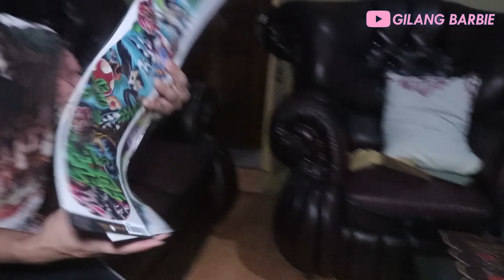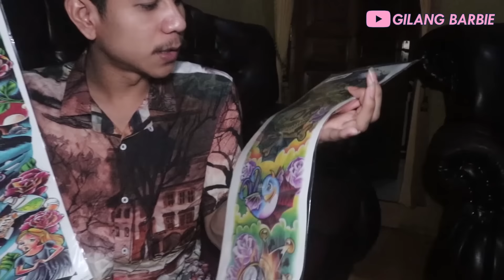TERBALASKAN!! PR4NK TATTO KE KK *autodipecatdarikartukeluarga*